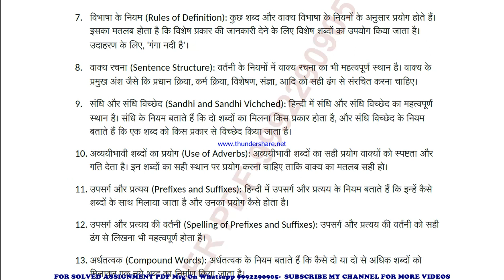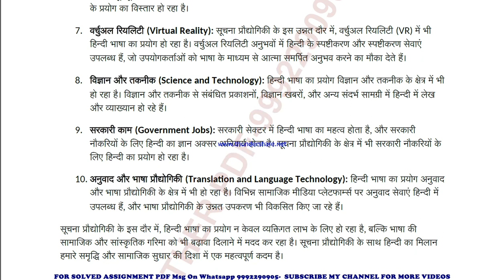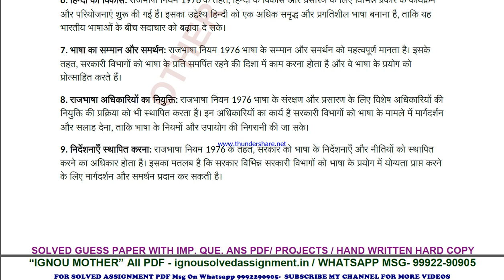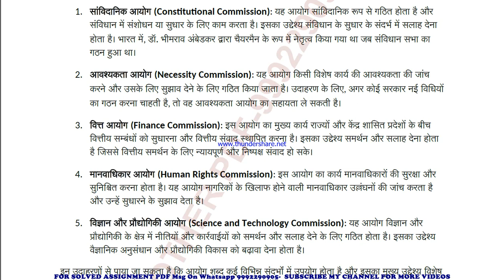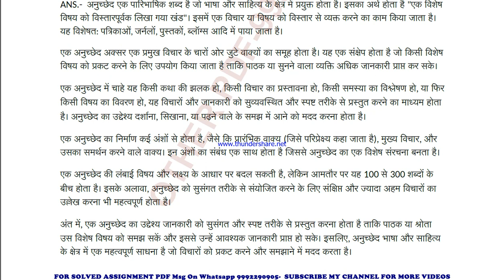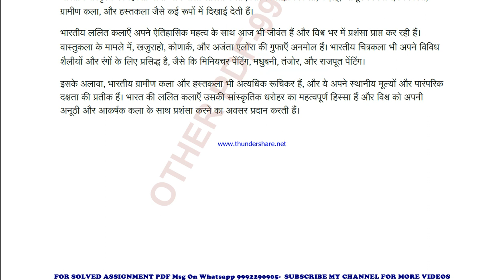bhdla 135 solved assignment 2023-24 | bhdla 135 solved assignment in hindi 2024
price-
bag-30rs

 ignou solved assignment bhdla 135,
bhdla 135 solved assignment in hindi,
 bhdla 135 ignou assignment 2023-24,
  bhdla 135 solved assignment 2023-24,
 ignou bhdla 135 solved assignment free,
  solved assignment ignou 2023-24 bhdla 135,
 solved assignment of bhdla 135,
 bhdla 135 ignou solved assignment kaise download kare,
 ignou solved assignment 2023-24 bhdla 135,
bag bhdla 135 solved assignment,
bag bhdla 135 solved assignment 2023-24 in hindi,
bag bhdla 135 solved assignment in hindi,
bag bhdla 135 ignou assignment 2023-24 solved,
bag bhdla 135 solved assignment 2023-24,
ignou bag bhdla 135 solved assignment free,
bag bhdla 135 solved assignment ignou 2023-24,
solved assignment ignou 2023-24 bag bhdla 135,
bhdla 135 solved assignment ignou exam preparation ignou exam
bhdla 135 exam how to study for ignou,
exam bhdla 135 exam preparation preparation for,
gnou exams bhdla 135,
 ignou bhdla 135 exam preparation,